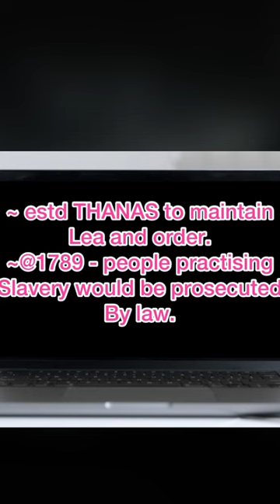Lord Cornwallis ( modern history)